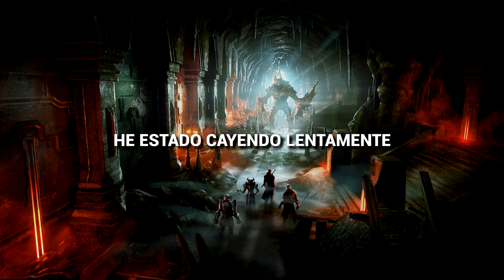Blind Channel - Giants | Sub Español | HD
Esta canción la subtitulé hace muchisímo tiempo y por fín me acordé de traerla jaja.

Giants tiene una letra de motivación y de superación bastante clara. Confía en tí, y podrás superar cualquier adversidad. Confía en tí... y podrás luchar contra gigantes...

No olviden dejar un buen LIKE y son libres de dejar un comentario recomendando alguna otra buena canción.

LEGION